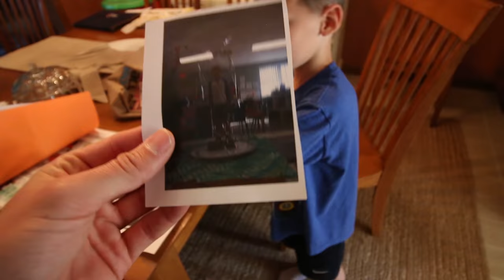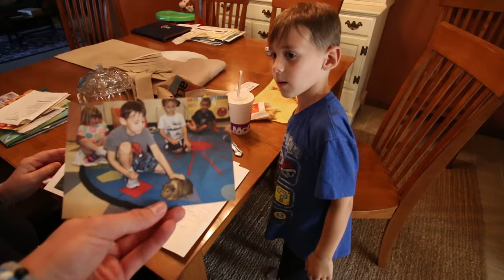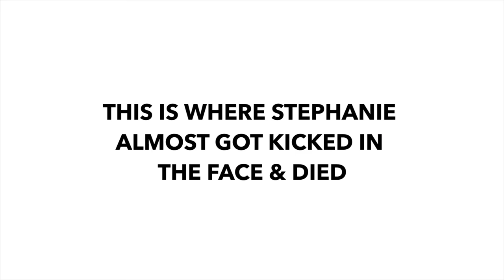SHE GOT KICKED BY A HORSE! NOT A JOKE!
MEET MY CRAZY FAMILY & FRIENDS! Had an AMAZING birthday weekend in OHIO riding my horse UNTIL one KICKED Steph!!

My Camera Gear:

Canon 70D
Sony a7sii
Canon 10-18mm
Glidecam HD2000
Gorilla Pod